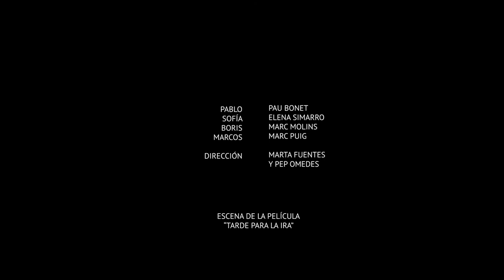Escena Tarde para la ira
Cortometraje ESCAC - práctica universitaria